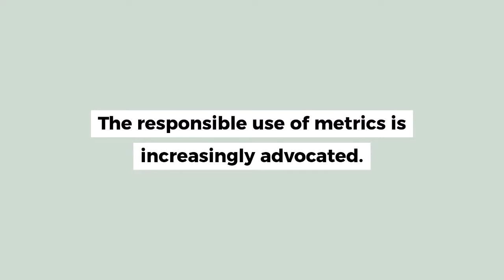Moore Minutes: Responsible Metrics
Take a minute to discover what the Responsible Metrics Movement is all about. You'll be glad you did!